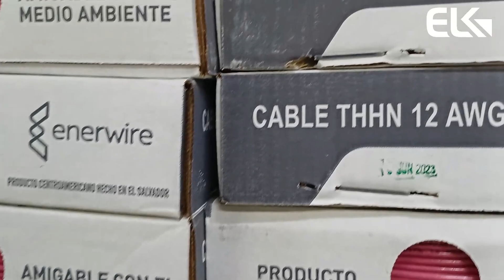🔗 Cable Bimetálico Enerwire: Innovación y Seguridad en la Electrificación ⚡️🔧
Nuestra empresa es un gran equipo de trabajo que da lo máximo siempre y cada vez que usted lo necesita.

Por esto es que nuestro mayor objetivo atender todas las necesidades de la industria, residencia, hoteleria y otros del sector nacional en el menor tiempo posible y con la solución ideal para cada caso.

Por eso tenemos a su dispocisión una amplia variedad de productos y servicios para garantizar el buen funcionamiento y desarrollo de su proyecto.